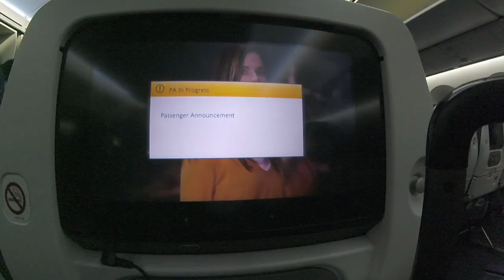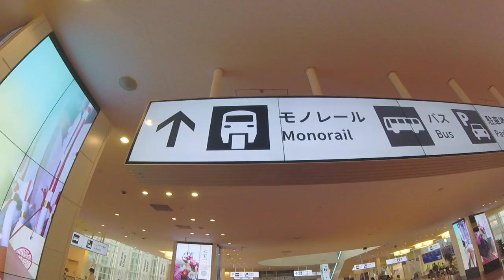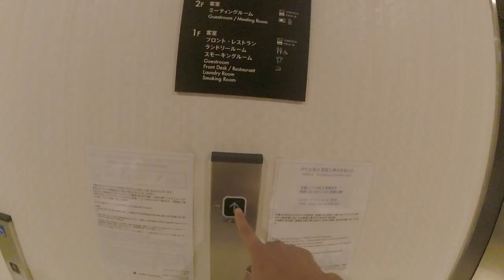The New Normal For Seafarers Joining A Ship | Seaman Vlog | The How's of Seafaring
The world is rapidly shifting to the new normal and every industry must adapt to these conditions. This video shows the protocols I observed during my travel from Manila to Tokyo because I will be boarding my assigned vessel in a shipyard in Japan. The information from this video does not always apply to all situations but I think all countries have similar procedures with regards to embarkation of seafarers.

1.) Slowly by Smith The Mister

3.) Sleepless Nights by Roa